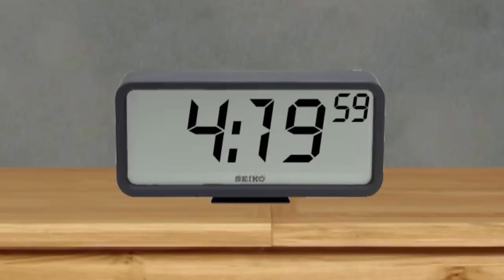Hitler's Childhood - Part 1 (The Vegetarian)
Discover why Hitler became a vegetarian...
It has been in my incomplete parodies folder longer than when Llama Priest episode 1 came out. .

I reccomend subscribing to my channel, which although almost fully devoted to Hitler parodies (The meme or YouTube poop style videos, whatever you wish to call them) also offer content such as gaming videos every once in a while. But by subscribing you will get to see different series (Hitler's Llama Priest, Hitler's Childhood, Adolf Hitler VS series and many more), movie and TV show spoofs and sometimes even videogames like Bunker Kombat! .

Usually the Hitler parodies/Downfall parodies on this channel are made by using the film Downfall (Der Untergang 2004).

Or other cool untergangers such as Parker87, hitlerrantsparodies, FegeleinTheLostTapes, Bossimias, KakashiBallZ and many many great others that have all thogether made thousands and thousands of great parodies and out of which some keep doing so today.